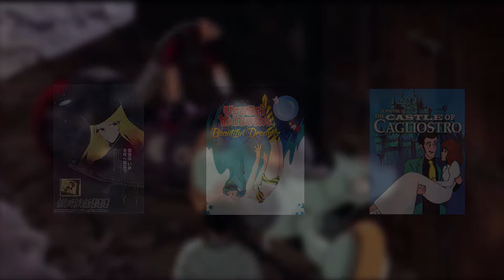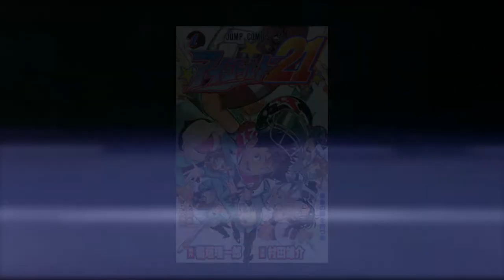The Medium With Significance - Animation & Manga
Director: Zion Dopradine